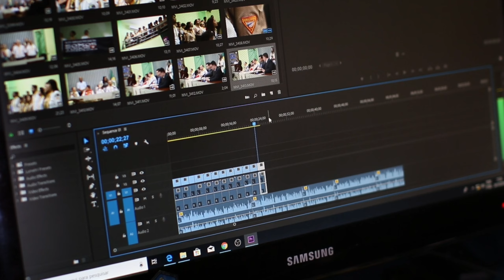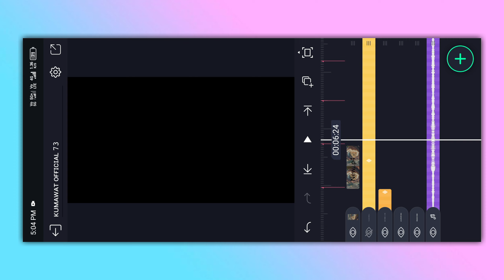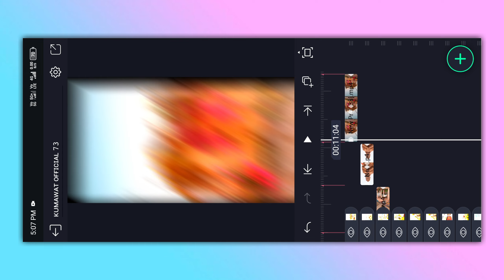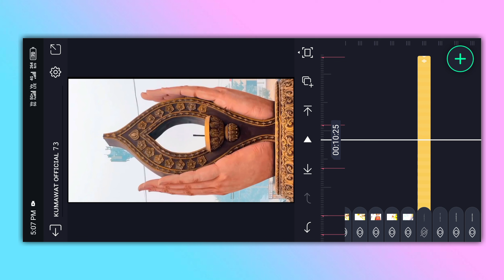Ram mandir ❣ status video editing | trending video editing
❏ ǫᴜᴇʀɪᴇs —≽
 kumawat official
the legend of hanuman video editing alight motion
hanuman ji video editing
capcut video editing
funny ghost prank on boys
radha krishna status
legend hanuman status video editing
new trending video editing
technical mahatma
radha krishna short video status song
radha krishna short video sad
radha krishna short video new
kumawat official
radha krishna shorts
alightmotion video editing
hanuman status video tutorial
trending capcut editing
radha krishna serial shorts status video
radha krishna status video
legend lord hanuman video editing in alight motion tamil
krishna motivational video kaise banaye
motivational video
motivational reels kaise banaye
instagram quotes reels editing
instagram shayari reels editin
jai shree ram status video
jai shree ram status
jai hanuman kannada song whatsapp status
trending reels video editing
reels video editing in capcut
best reels video editing app